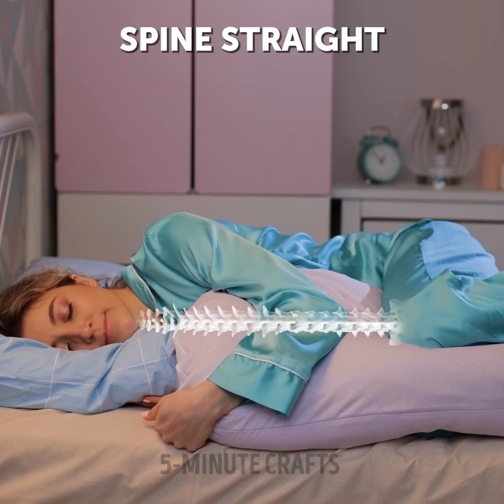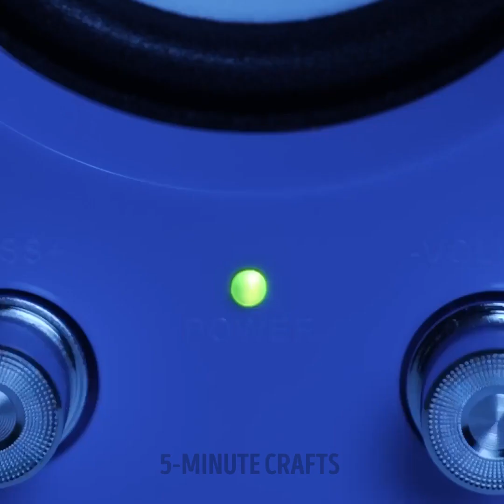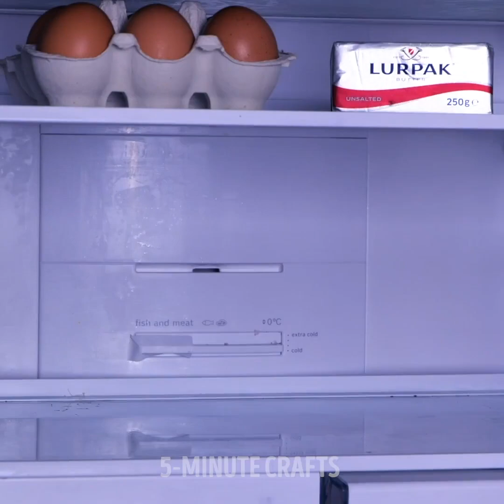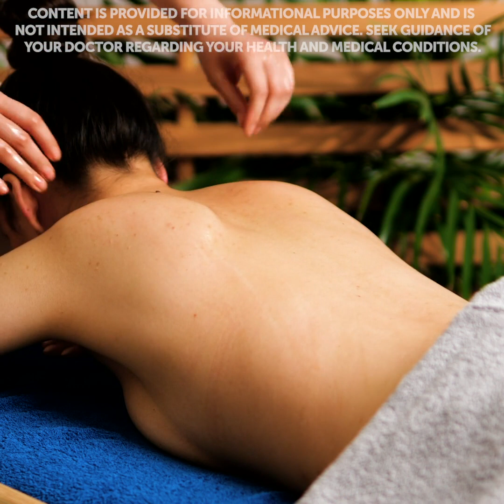Clever Sleeping Hacks And Massage Techniques to Improve Your Health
TIMESTAMPS:
00:41 Sleeping positions
01:37 Gadgets vs.Reading books
03:15 Stone massage
05:10 Deep breathing exercises
06:40 Massage with rose petals
08:06 Simple massage techniques
10:24 Chocolate mask